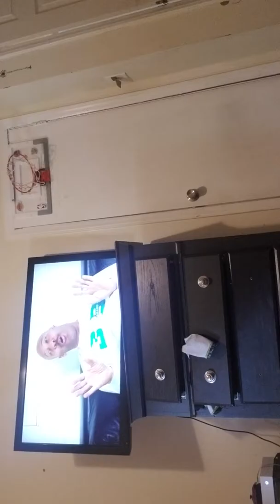Dunks on inside basketball goal